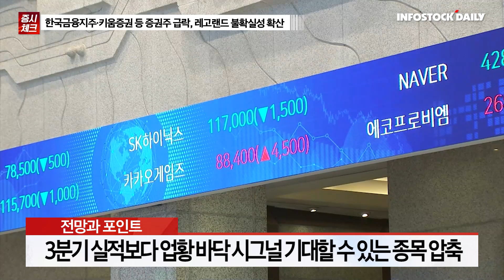[1020] '레고랜드 사태'에… 금융위원장 "1.6조 채안펀드 매입 신속 재개" 외 주요뉴스 & 증시 전망과 투자전략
■주요뉴스

코스피, 채권 시장 불확실성에 하락...증권주 급락

'레고랜드 사태'에… 금융위원장 "1.6조 채안펀드 매입 신속 재개"

한은 "고물가·고금리에 민간소비 회복 약화…하방 압력 더 커진다"

중국, GDP 발표 연기 속 기준금리 LPR 동결

정기예금에 쏠리는 돈…연 6.5% 금리주는 저축은행 나왔다

'동학개미' 어디로 갔나…증권거래세 1년새 '반토막'

빚 때문에 빚 내는 한전…高금리에 자금조달 '빨간불'

OCI-포스코케미칼,과산화수소 공장 준공…연산 5만t

■ 체크포인트

일정
EU 정상회담 개최
플라즈맵 신규 상장

경제지표
미국 10월 필라델피아 연은 경기전망, 9월 기존주택매매
독일 9월 생산자물가지수
한국 9월 생산자물가지수, 1~20일 수출입

실적
미국 다나허, 필립모리스, AT&T, 인텔, 바클레이즈, 아메리칸에어라인, 누코, 유니언퍼시픽

■전망과 포인트

국내 증시, 외국인·기관 동반 매도에 이틀 연속 약세
미국 국채 금리 반등, 영국 물가상승률 +10% 등 악재
국내 레고랜드 관련 강원도 채무 불이행 이슈 부각
부동산 PF 위기론 언론 노출도 증가, 수급 불확실성 확대
증안펀드·채안펀드 등 대기, 지수 하단 지지력 기대
경기 침체 우려 속 건재한 실적주, 장기적으로 기회의 시기
본질인 인플레이션에 주목하며 종목 선별 작업 나서야
3분기 실적보다 업황 바닥 시그널 기대할 수 있는 종목 압축